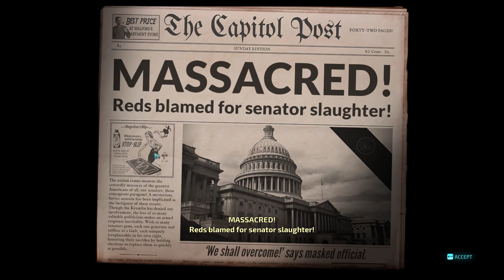Destroy All Humans! 21 The Furon Filibuster | PC Gameplay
TITLE: Destroy All Humans!
GENRE: Action, Adventure
DEVELOPER: Black Forest Games, Pandemic Studios
PUBLISHER: THQ Nordic
FRANCHISE: Destroy All Humans!
RELEASE DATE: 28 Jul, 2020